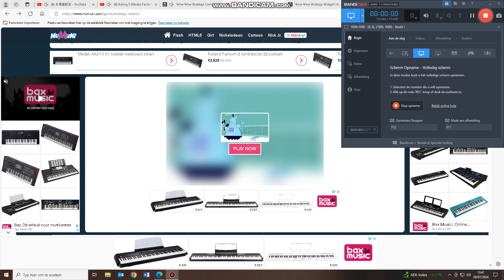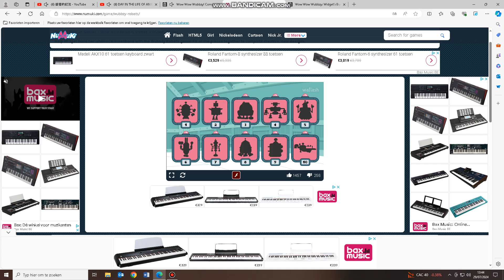Wubbzy Robot Maker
I decided to make some robots.